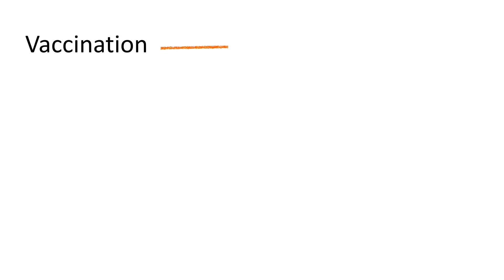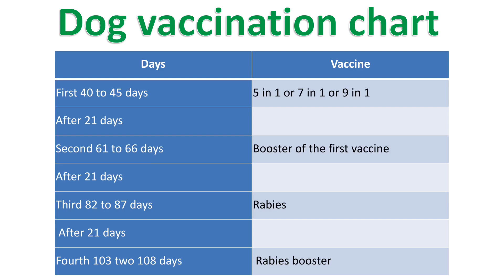vaccination DOG VACCINATION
Many times people worried about vaccination of their pet, this video to solve their problem about vaccination schedule and how it works.